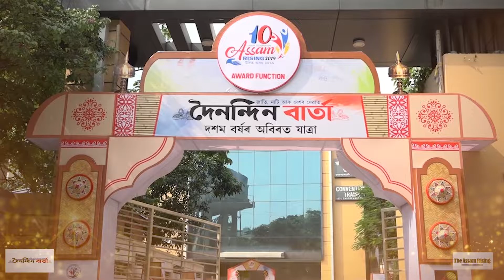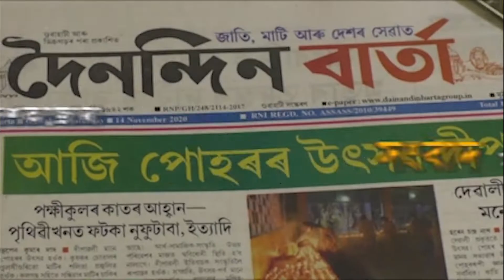পাণবজাৰৰ মছজিদত সংঘটিত হয় অগ্নিকাণ্ডৰ ঘটনা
শ্বৰ্ট চাৰ্কিটৰ ফলত এই অগ্নিকাণ্ডৰ ঘটনা সংঘটিত
তিনিখন অগ্নিনিৰ্বাপক বাহিনীৰ গাড়ী আহি উপস্থিত হয়
কোনোধৰণৰ ক্ষয় ক্ষতি হোৱা নাই